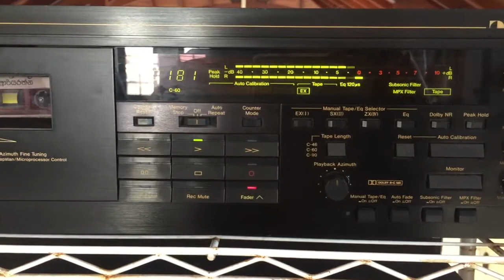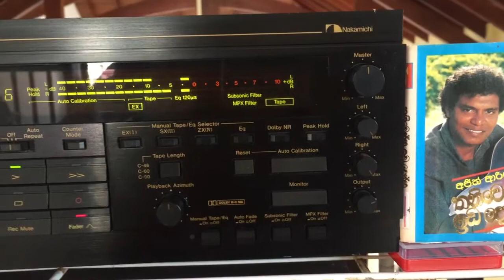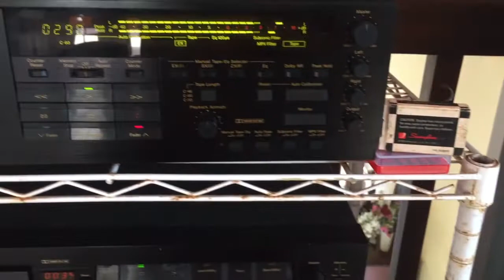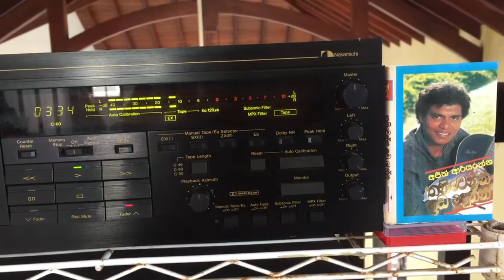Ajith Ariyaratne: Thaniwenna Idadenna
Lyrics: Jayantha Rohana; Melody: H.M. Jayawardena